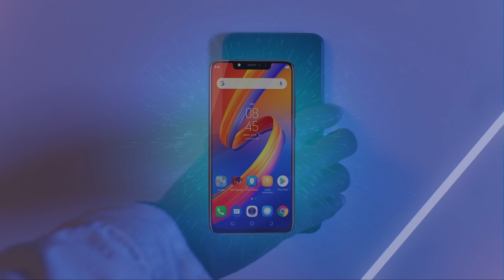TECNO Spark 3 – AI Bright Camera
TECNO Spark 3 is coming！